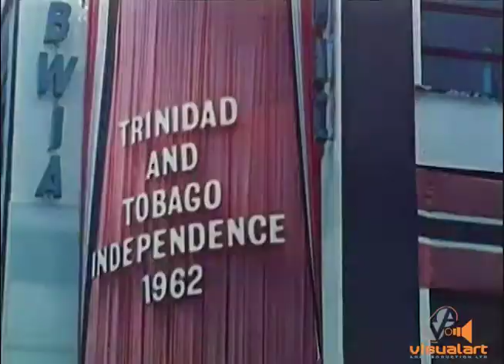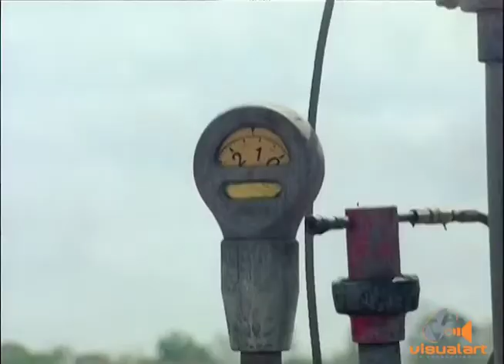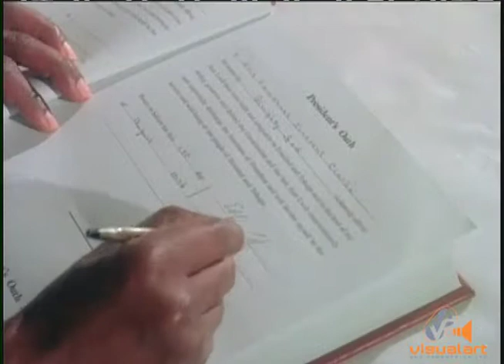Dawn of a new era - Government Film Unit - 1977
Our first President of the Republic of Trinidad & Tobago Sir Ellis Clarke. Very good historical clip.
Camera - Sat Singh, Sham Mohammed
Audio - Jimmy Wilson
Edited  by Roy Rique
Narrator - Eunice Alleyne
Production Manager - Leon Sylvester
Director - Ray Dardaine